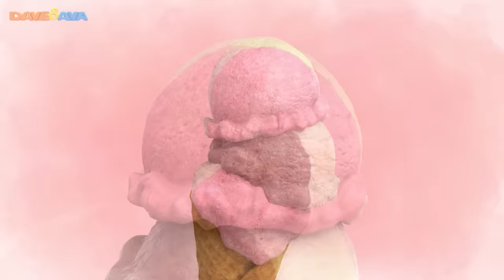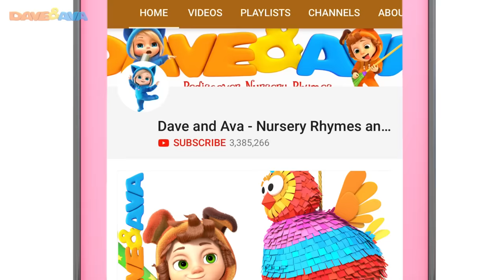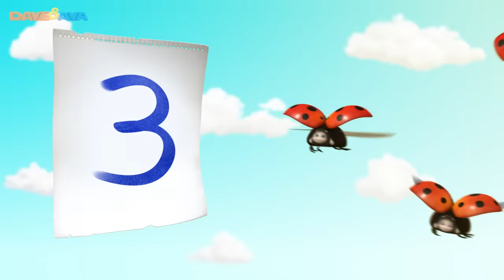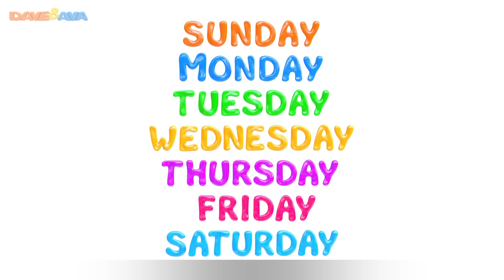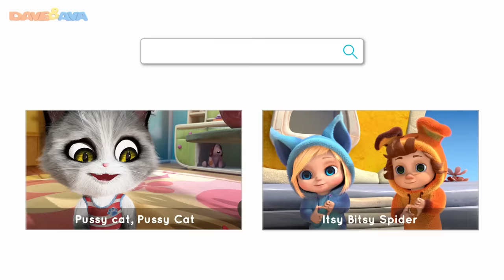🍦 The Ice Cream Song and More Nursery Rhymes & Baby Songs | Dave and Ava🍦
and Android Check out The Ice Cream Song and more nursery rhymes & songs for babies by Dave and Ava!

Join Dave and Ava and all of your favorite nursery rhymes characters as they are going to try some of the most delicious ice cream flavors, play with wild animals, help some poor little rabbits on a rainy day in the nursery rhymes valley.

00:00    The Ice Cream Song
03:18    This Little Piggy – Colors
05:54    Row Row Row Your Boat
09:33    Down in the Jungle
11:29    One Little Finger – Part 2
13:51    Farmer Brown's Cow
16:44    In a Cabin in the Woods
18:59    Five Little Ladybugs
23:15    Days of the Week
26:17    The Wheels on the Bus – Part 2